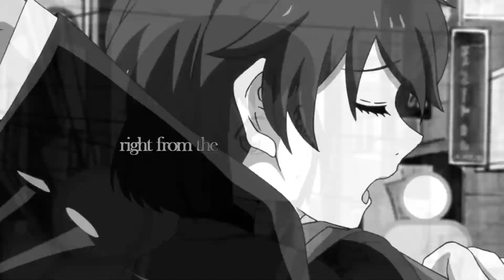[Astro-Beats] Catch your Eye.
"I can't look at you
& you know why.
No,
I tried so hard...
to catch your eye!"

I've been waiting to do something with this song for AGES! Or well a year maybe. A real good friend keeps playing this song on my keyboard EVERY TIME he's at my place. The first thing when he walks in my room is playing the song xD That's when I first heard it. Later on I met someone who made me feel like this song. Exactly. So this is kinda my personal song though it belongs to that friend of mine. He learned it because it fits him as well. Or well used to.
Mentioning that personal issue of mine was wanted so that I can now continue with the dedications... So I'm sometimes still thinking of him but it's alright because I hate him. No honestly, I really do. As much as I loved him, he hurted me and as much as he did I hate him now. It's just as simple. The past few days I felt like I didn't quite express those feelings yet so that I came to the thought that might be the reason for me not being able to stop thinking of him. But now I realized that maybe it's too early yet. I don't have any feelings left for him but still he's in my mind and in my heart. But I also know that it's alright. Anyways enough with the personal thing. But one last thing: If your friends tell you that someone is not good for you, they (probably) are right! (can't think of any case they were wrong)
So I dedicate this video to the person who showed me the song! 8D xD he's like a brother to me...

uhm what else, yeah
another reason I did this is because I thought of joining another studio. So I finished school and got more time now... and because I planned on trying for an au pair job EVEN MORE TIME! I'M BORED LIKE HELL AT THE TIME! Well I'll start studying in march/april now, depending which school I'll be attending to. I kinda wished it'd turn out with the au pair though. So anyways. It doesn't matter either way I've got enough time for a second studio.
Oh and... if you know a family in the usa that searches for an au pair write me a pm! :DD

songs n anime are listed at the end of the video for those who want to know.
I must say... this anime... it became one of my fav. Ever since I finished watching it I wanted to edit with it SOOOO BADLY! I cried my eyes out when I saw the end. I went to bed afterwards and I was crying. I woke up in the morning and I was still crying! oh well not really but I was still slightly upset. I TOTALLY RECOMMEND IT!!!

also I tried a new style and I kinda like how this turned out. I'm also thinking of finishing this though I'll make this decision depending on the studio I'm trying to get into. If I get accepted I'll finish it. If I fail... I'll probably only finish part a (this one is part b) and put both together so there'd still be some thing missing... ah well whatever...I probably should cut my hair... though I like it this long. Mmh. ah btw this was made in like 3 days I think...

hugs, kisses, love, etc.
Stella~♥